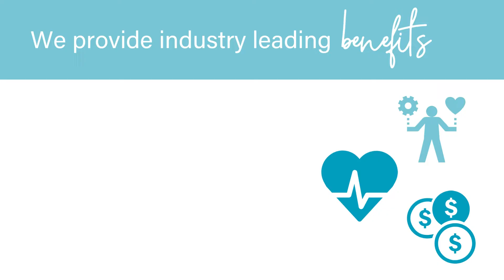Looking for a rewarding career?